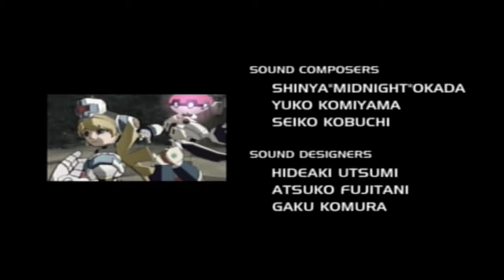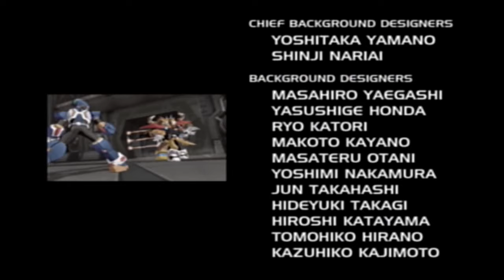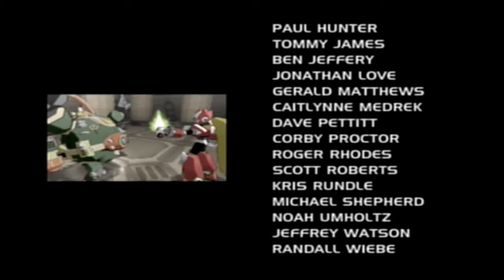Mega Man X: Command Mission - Ending & Credits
So with Redips down, there's still the matter of the last Supra-Force Metal. But Ferham says she'll take care of it, and she does so by tossing it, and herself, off into the abyss of space, and then later self-destructing. Meanwhile, there's the fact that we're also about to reenter the atmosphere so we got to take shelter. And while everybody lands safely, they land smack dab in the middle of the ocean. But it's not like they have to breathe, so they can at least just take the long way. Or call Search & Rescue from MH HQ if anyone doesn't still think they're Mavericks.

But that's not quite the end as there is a bit of a post-game. It's very short, but there's something. __